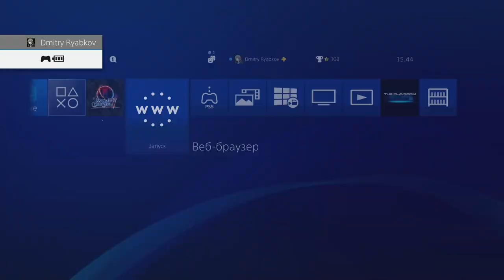The Legend of Heroes: Trails of Cold Steel IV (PS4 PRO) - Longplay part 30